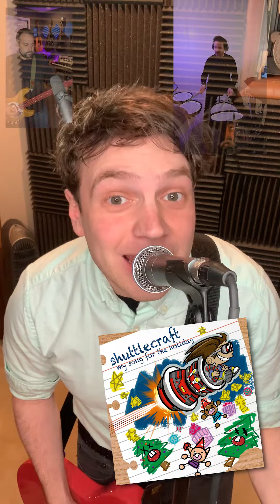MY SONG FOR THE HOLIDAY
This one’s called “My Song For The Holiday.” 😇😝 We released it last year actually. Streaming on all platforms now!! Happy Holidays guys!!!❤️